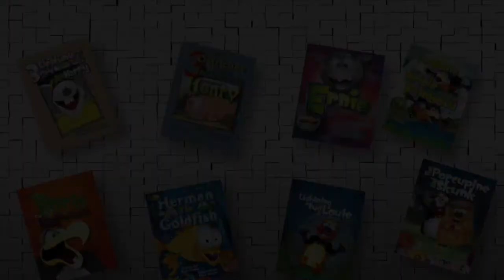How to Draw Halloween Cat and Jack O'Lantern 🎃 Easy 🎃 from Frazier Tales 🎃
FrazierTales is a publishing company for children’s books, educational materials, and videos.

Frazier Tales was created in 1996 by two brothers, Mark and Chris, who create children’s books, educational materials, and art videos for children. The company evolved from the stories Mark told his three-year-old son many years ago.  The tales have a wonderful sense of humor while teaching morals and values. The books are all available in printed and digital formats on Amazon, Google Play, and Apple iTunes. In addition to children’s book, Frazier Tales also make education materials to accompany the tales, which are great for the classroom and for the home.  To see our books and get GREAT free stuff go

We are now creating “How to Draw” videos for all ages which can be seen for free here on YouTube!!
Parents and teachers, if you're looking for art lessons and activities for all ages be sure to visit our Everything is Free!!